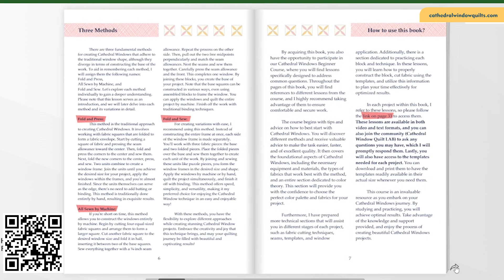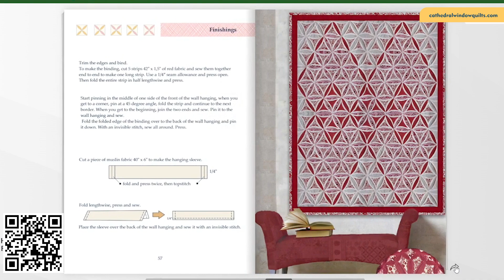Cathedral Window Quilts Red and White. Easy Projects. Printed Book Preview.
cathedralwindowquilts.com        Do you love the striking combination of red and white in quilts? Imagine creating these stunning designs with the Cathedral Window technique! This book is your perfect guide. Featuring vibrant projects in bold red and crisp white, these designs will bring a lively and classic touch to your home.